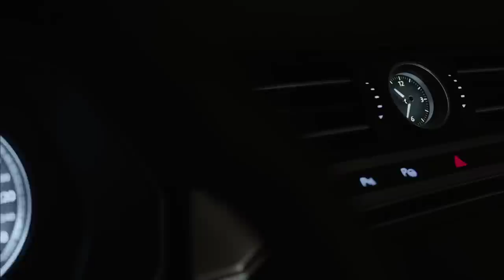2015 Volkswagen Passat - official trailer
Volkswagen has fully revealed the all-new Euro-spec Passat B8 described as being "the most successful European business car."

Sporting an evolutionary design, the overhauled Passat is 4767mm long, 1832mm wide and 1456mm tall which means it is 2mm shorter, 12mm wider and 6mm lower than the old one. Using a combination of high-strength steel, hot-formed steel and aluminum, Volkswagen's engineers were able to shave off up to 85 kg (188 lbs), with the lightest model tipping the scales at just 1,312 kg (2,892 lbs).

The wheelbase has been stretched by 79mm to 2791mm, along with 31mm wider front tracks (at 1584mm) and 14mm wider rear tracks (at 1568mm). It features a 9kg lighter suspension encompassing front MacPherson struts and a multi-link setup for the rear. All models get LED taillights while the headlights can also be optionally configured with LEDs featuring Dynamic Light Assist that can automatically adjust the high beam without disturbing incoming traffic.